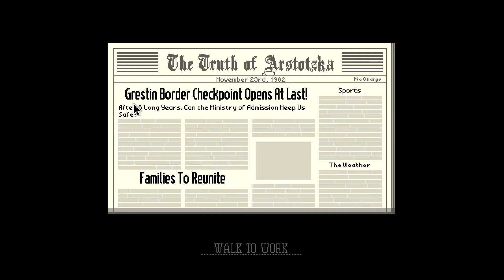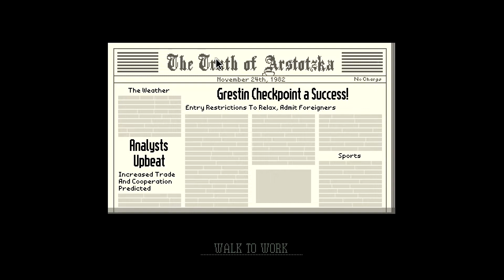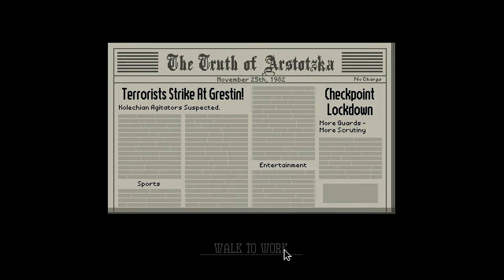Papers, please - S3 - #01 - EZIC Superagent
My name was pulled in the monthly labor lottery. I'm now working for the Ministry of Admission at Grestin Border Checkpoint. From now on, I have to make sure that only people with valid documents are entering our country. Glory to Arstotzka!

Papers, please puts you into the role of an officer working at a checkpoint. Your task is very simple: you have to make sure that only people with valid documents are entering your country. However, sometimes people approach you with personnal problems. Will you stick to the rules or will you show mercy? It's up to you!